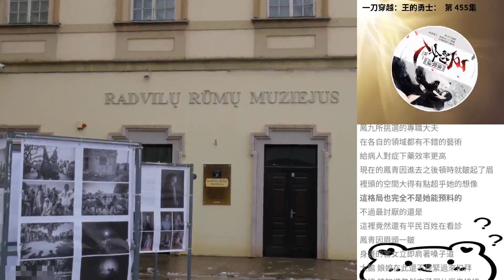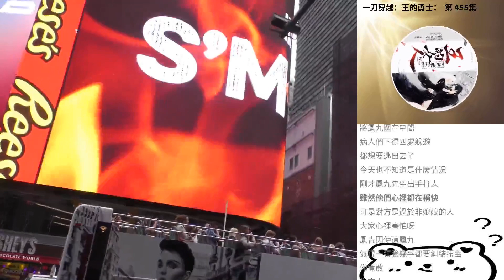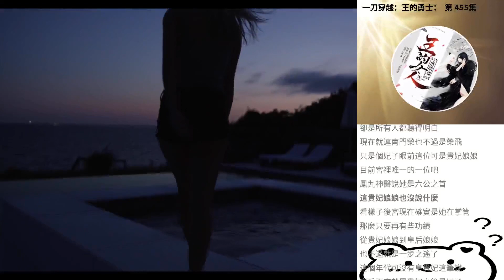一刀穿越：王的勇士： 第 455集